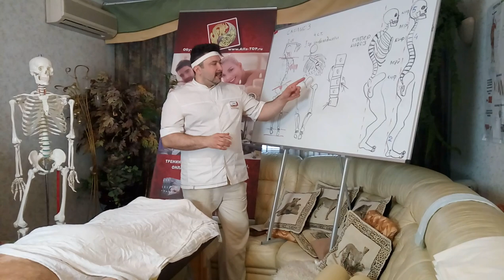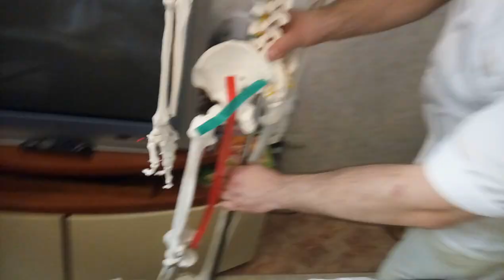Как сделать мануальную коррекцию позвоночника, лежа лицом вверх. Правка и вправление позвонков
☝Занимаемся по выходным, (6 дней) по 8-10 часов в день.

💪Программа насыщенная, так что успевайте схватывать на лету. Я вам поставлю правильно руки. И успевайте записывать заранее, осталось всего 2 места! ✌